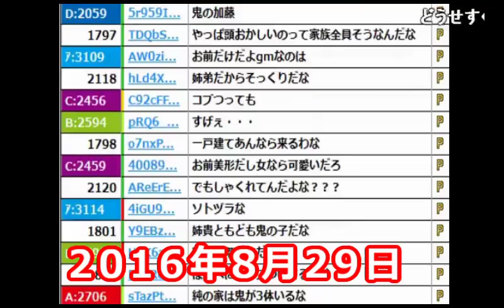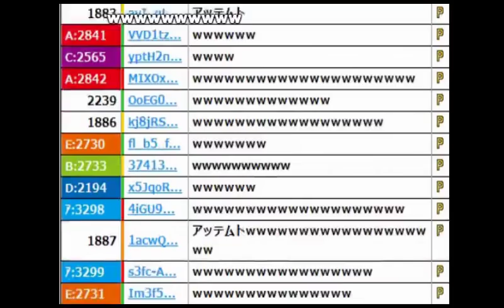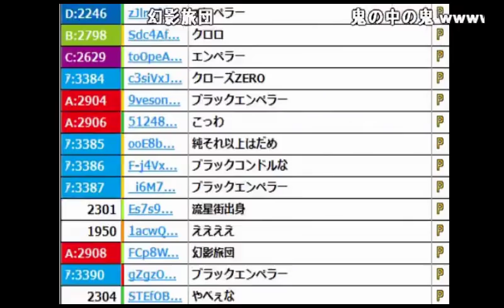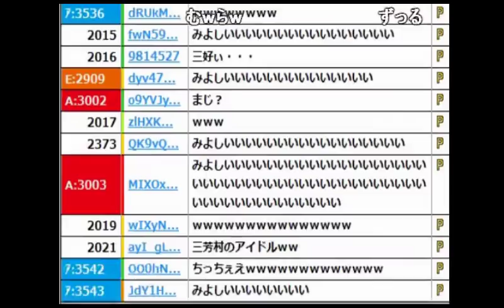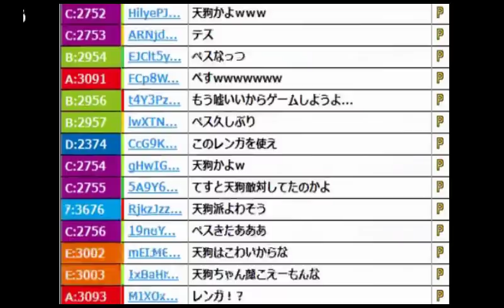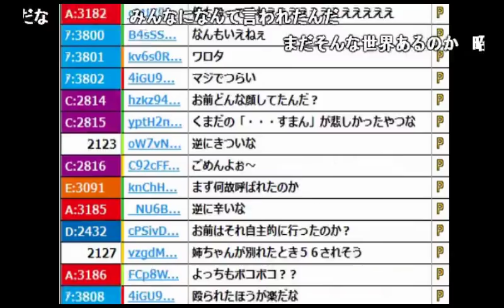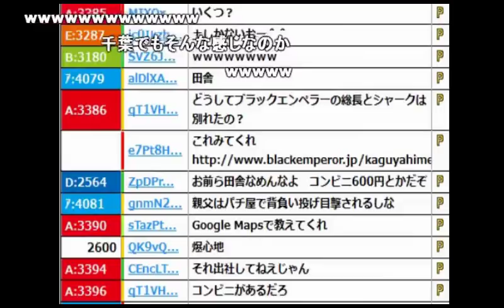学生時代の姉の元彼がブラックエンペラーだった話【2016/08/29】